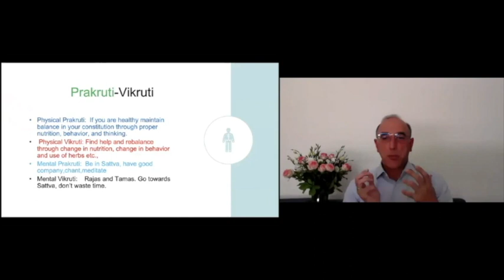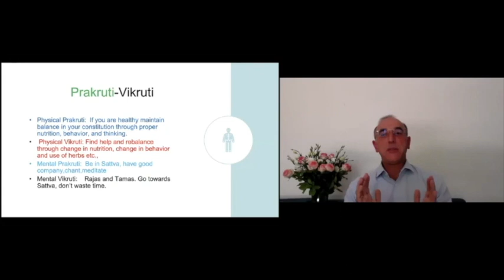Prakruti and Vikruti in Body and Mind | Prakruti και Vikruti σε σώμα και νου - Dr N.G. Kostopoulos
Dr N.G. Kostopoulos talks about Prakruti and Vikruti, and maintaining balance depending on our unique constitution.

The Holistic A.Y.M. is an extension of the Holistic Health Centre of Greece. Its purpose is to convey the principles of Ayurveda, Yoga and Meditation through seminars, interviews and conferences, so that their application can enable people to have the right approach to health, wellbeing and way of life.
to learn more.